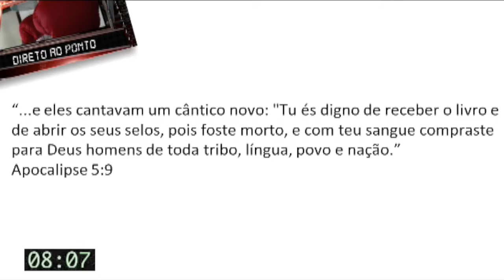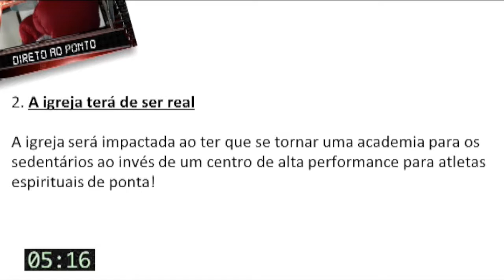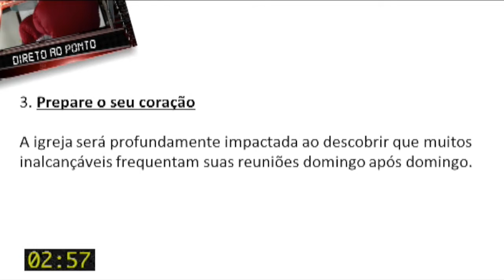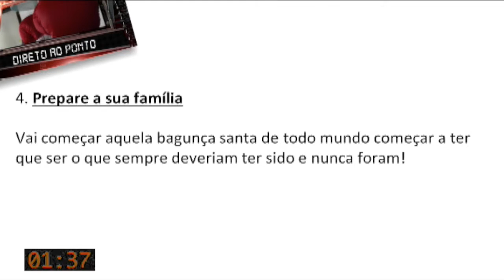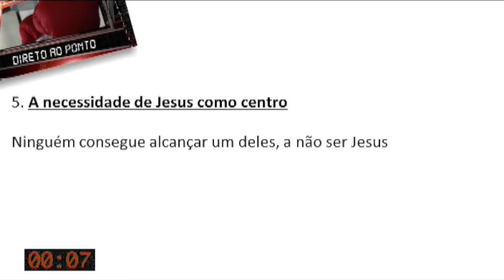Direto ao Ponto 2015 - Dia 2 - MARQUITO